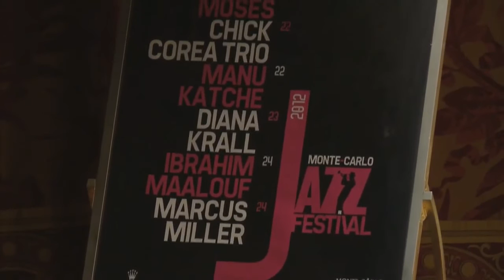27 09 12 - Le journal de jeudi de Monaco Info en vidéo